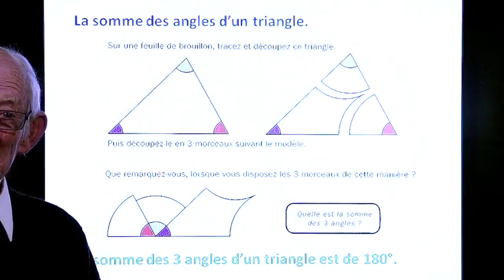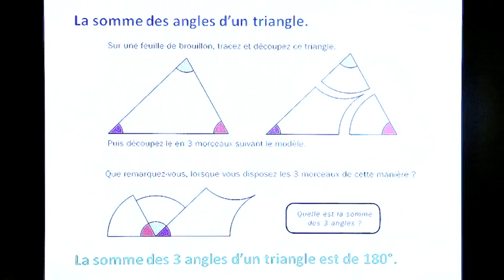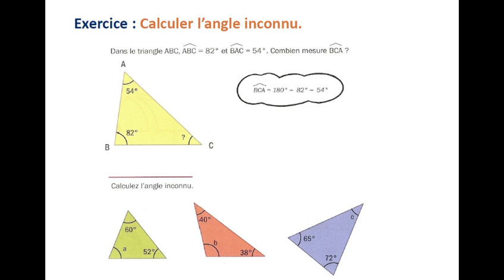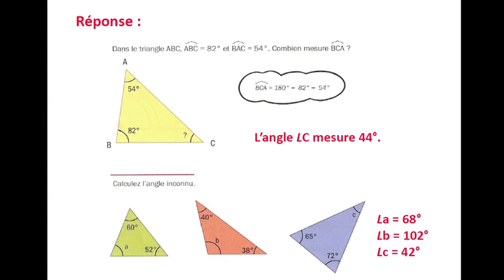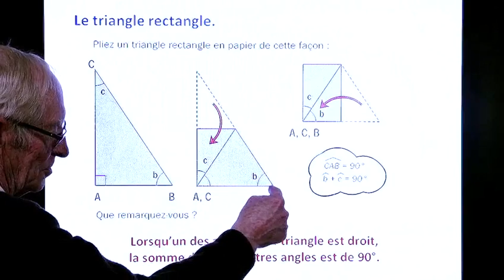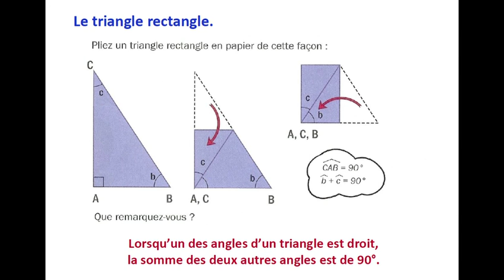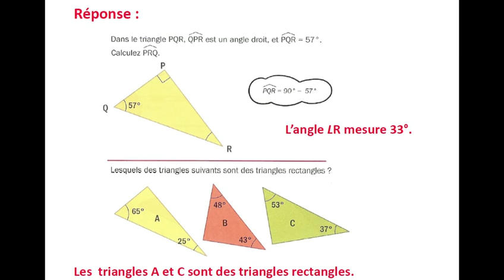MATHEMATIQUES - La somme des angles d'un triangle (Albert HAUSTRAETE)